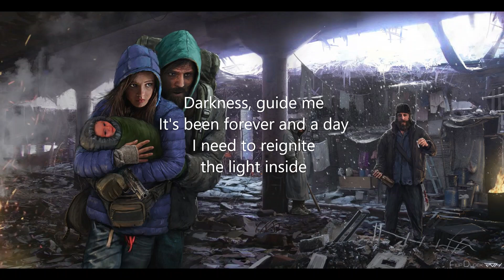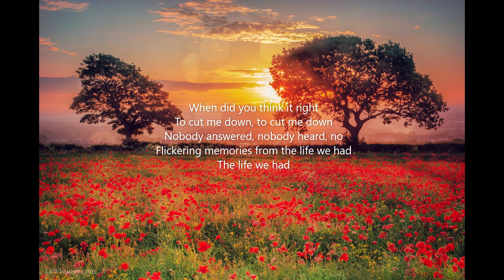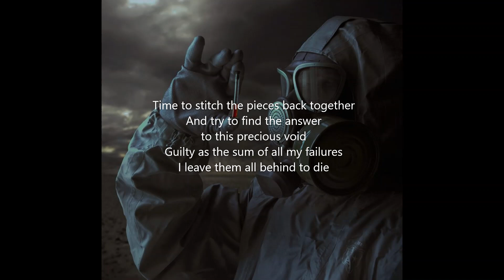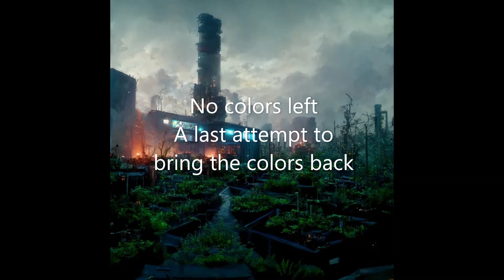Trail of Tears - No Colors Left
First release date: 23-Mai-2024
Producer: Trail of Tears
Label: The Circle Music
Cover design: Gogo Melone

After 10 years of silence the norwegian band "Trail of Tears" released a new EP "Winds of Disdain"
with a new line up that includes Ailyn (ex-Sirenia). Unfortunately only this song reminds me of the old "Trail of Tears". On the other songs, the angelic Ailyn's voice dominates and the sound is not so heavy as earlier. The synths are in the foreground instead of heavy guitars.